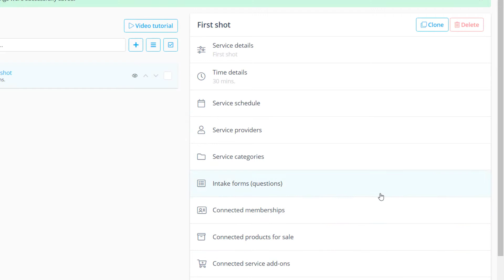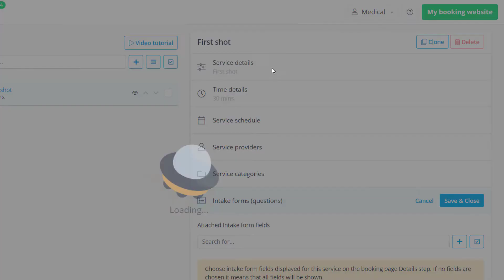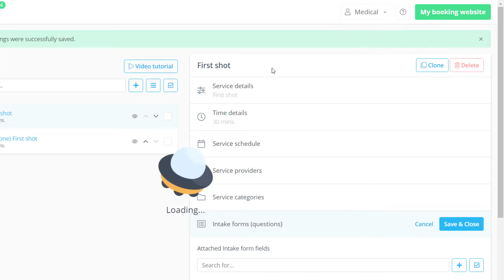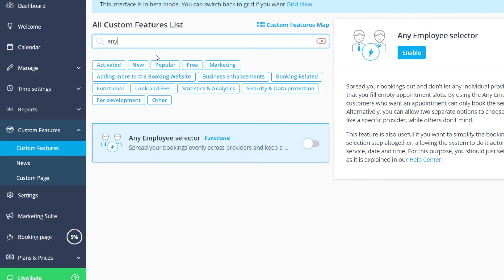How to set up an account for Vaccination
This tutorial looks into how you can set up a booking page for vaccinations

You can find a detailed article here on general setup